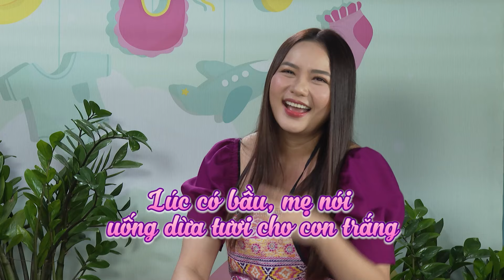Giới nuôi lợn cũng phải CHÀO THUA trước tài CHĂM VỢ của anh chồng | Trạm Yêu Lành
🎬 Tâm Sự Mẹ Bỉm Sữa là chương trình dành cho tất cả các mẹ bỉm sữa chúng mình.
🎬 Hành trình làm mẹ quả thực chẳng hề dễ dàng, đầy gian nan, thách thức, khó khăn phải đối diện. Thấu hiểu những nỗi vất vả ấy “TÂM SỰ MẸ BỈM SỮA” cùng với sự xuất hiện của Tiến sĩ Tô Nhi A và MC Ngọc Lan như một người bạn các bà mẹ có thể cùng nhau chia sẻ về những khó khăn đã qua, hay những vấn đề trong việc nuôi con. Talkshow với đối tượng là các bà mẹ có con từ 1 đến 3 tuổi. Câu chuyện xoay quanh tất cả những vấn đề trong cuộc sống của các bà mẹ bỉm sữa từ lúc mới sinh con đến giai đoạn hiện tại.
© Chương trình thuộc bản quyền của MCV Media